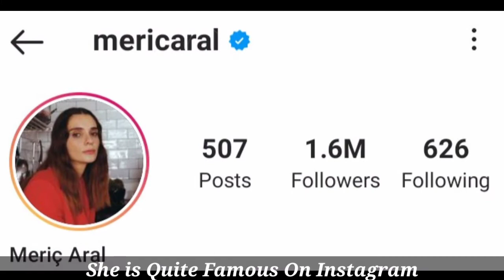Meriç Aral Lifestyle, Boyfriend, Income, Kimdir, Biography, Age, Height, Weight, Hobbies, Facts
Meriç Aral (born 17 November 1988) is a Turkish actress. After studying law, she started acting and became known with her role as Hale in Medcezir. She has taken part in various cinema and television productions.